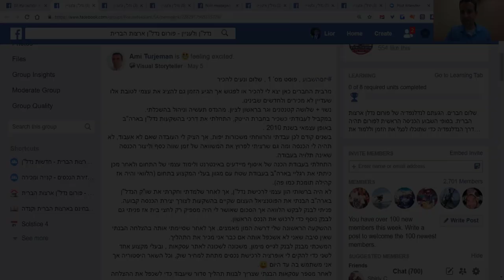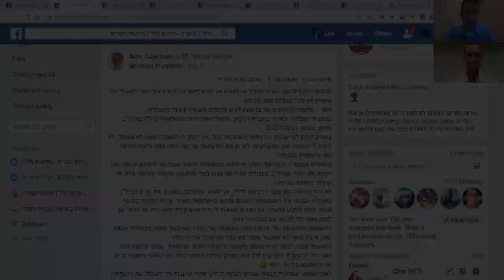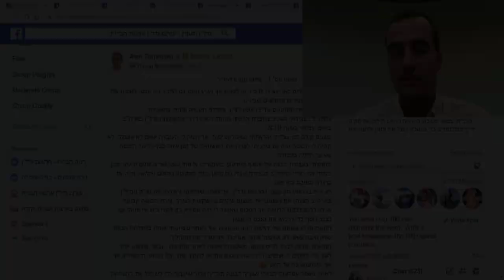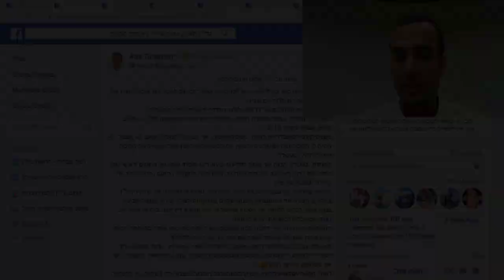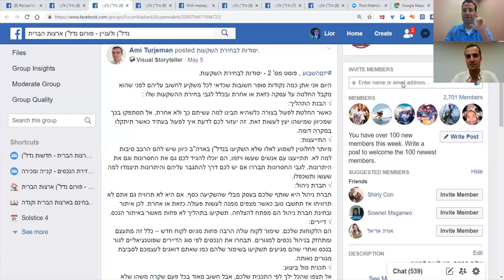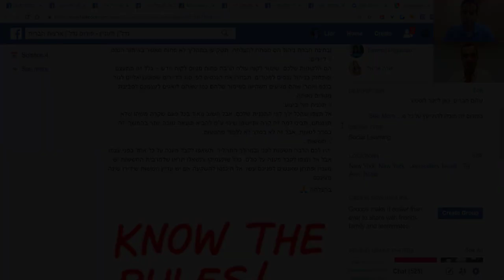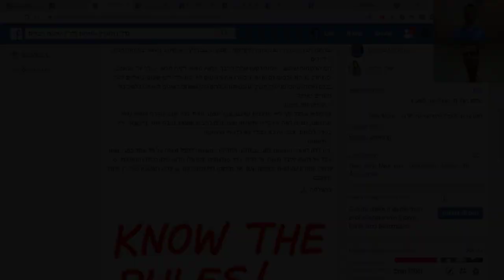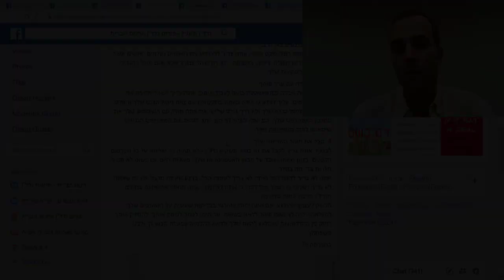תקציר 10 דקות - פודקאסט נדל"ן ולעניין - פאנל מומחי הנדל"ן - פרק 6 - עמי תורג'מן - AMI TURJEMAN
פודקאסט נדל"ן ולעניין - פאנל מומחי הנדל"ן - פרק 6 - עמי תורג'מן - AMI TURJEMAN
בסרטון זה ראיינו את עמי תורג'מן על הסיפורים שמאחורי הפוסטים שלו במסגרת תוכנית "יזם השבוע" בה השתתף בפורום נדל"ן ארצות הברית
בסרטון תוכלו לראות –
ראיון עם עמי תורג'מן - Ami Turjeman - תמצית השאלות ששאלנו את עמי:
פוסט מס' 1: איך הכל התחיל
איך עמי התחיל את ההתעסקות שלו בנדל"ן
מה עמי עשה לפני שהתעסק בנדלן
ההשקעה הראשונה של עמי
הסיבה לכך שפועל בארצות הברית
הנקודות העקריות שעמי מתמקד עליהם בפוסטים
פוסט מס' 2: יסודות לבחירת השקעות

הבנת התהליך
התייעצות - עם מי להתייעץ ועם מי לא
עקרונות חשובים לגבי חברת הניהול
עבודה עם דיירים
תכנית מול ביצוע
חששות

פוסט מס' 3: - כיצד להשקיע בנדל"ן במרחק של 10,000 קילומטרים ממך ללא דאגות.
עמי מסביר - איך אתה יכול להתגבר על החרדה הנובעת בהשקעה בשווקים רחוקים ממך?

התשובות שעזרו לעמי:

חזק את עצמך עם ידע.
התחבר עם חברה הנכונה המספקת מכלול שירותים.
יחסי עבודה עם ערך מוסף.
קבל את חוסר השליטה שלך.

פוסט מס' 4 - Wholesaler
מה זה wholesaler?
מכירה דרך Wholesaler
הדרך שבה רוכשים מהם, איזה סוג נכסים ודרך ההתנהלות מולם
נקודות חשובות לגבי החוזה מול האולסלרים

פוסט מס' 5 – בחירת חברת ניהול
טיפים בבחירת חברת ניהול וההתייחסות לחברת הניהול
נקודות להתייחסות בבחירת חברת ניהול
סיכום

פוסט מס' 6 - חשיבותה של מערכת יחסים עם אנשי הצוות

הסיפור שבפוסט - למה בשוק חם שממשיך לעלות, יכולה להיות שכונה ספציפית שהמחירים בה לא יעלו ?
מהות הבעיה ומה קורה מאחורי הקלעים
סיכום

פוסט מס' 7 – תחזוקה ע"י חברת הניהול למול קבלן חיצוני

ההתלבטות בין לתת לחברת ניהול לבצע שיפוצים\תיקונים \הכנה לדייר או להביא קבלן שלנו שהוא חיצוני ובלתי קשור לחברת הניהול
לדוגמא - הקבלן החיצוני סיים את העבודה תוך שלושה ימים!
בקרות אותם מומלץ לבצע במהלך השיפוץ
המלצה לגבי החזקת מספר בעלי מקצוע
הפרק פתוח לחברי מועדון נדל"ן ולעניין לצפייה חינם
באתר עד לצאת הפרק הבא כאן:
לצפייה חינם יש:
להרשם חינם למועדון הנדל"ן Real
להכנס לאתר עם שם המשתמש
להכנס לקישור שלמעלה
להרשם חינם לקורס - ראיונות חינם לחברי מועדון הנדל"ן
ללחוץ על הראיון
לאחר שבוע הפרק ינתן לצפייה חופשית לחברי מועדון Real Smart.
תקציר הראיון
ניתן לצפות ללא הגבלה בתקציר הראיון שכולל 10 דקות מנקודות אקראיות שונות מתוך הראיון המלא בערוץ היוטיוב שלנו - מוזמנים להרשם עכשיו לערוץ:
ניתן יהיה להאזין בקרוב לראיון גם בערוץ הפודקאסט החדש שלנו.
תודה ל Ami Turjeman על ההשתתפות.
צוות נדל"ן ולעניין - פורום נדל"ן ארצות הברית